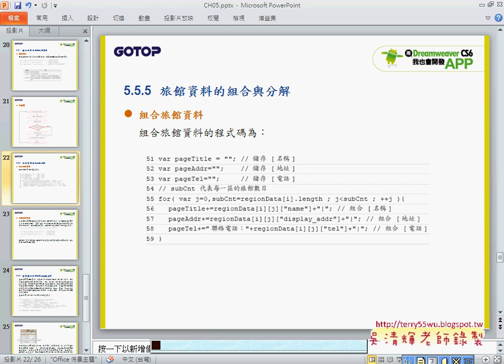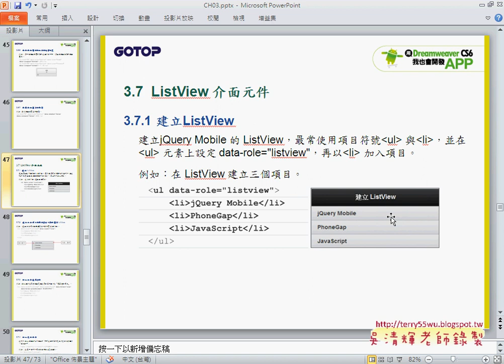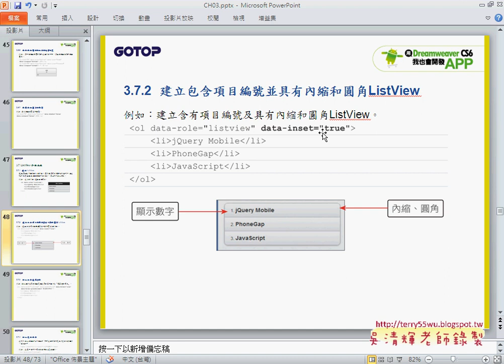02 ListView元件介紹APP開發教學 吳老師1